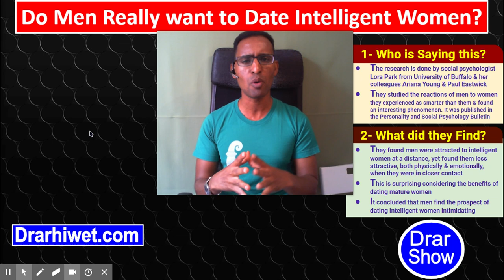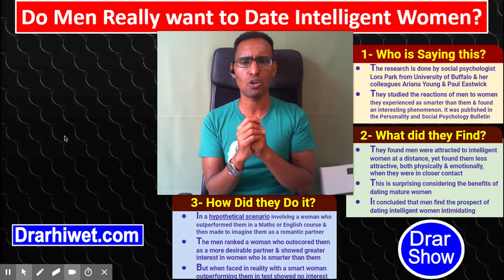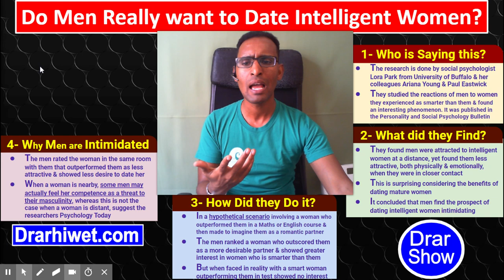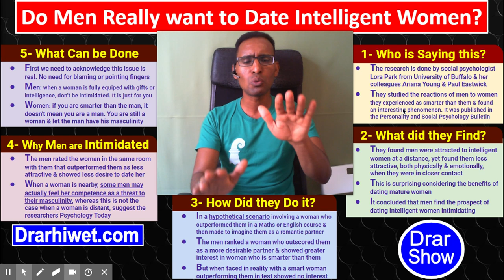148) Do Men Really want to Date Smart Ladies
. Drar II Gorgo Drar II George Drar II Drar II Eritrean Relationship Counseling II Habesha WomenII Eritrean Friends II Smar HAbesha women II Learn in Tirignya II Motivation in Tigrinya II Drar-Show